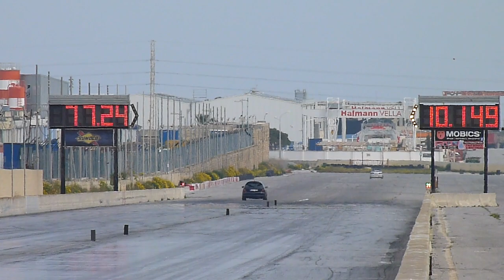April 2019 RWYB Run 61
20th April 2019

Today the 2nd RWYB event of the MDRA callender was held, which saw a pretty good turnout of both street and drag cars. Had some good times pop up on the boards as well, which made for a great day of racing despite a strong headwind.

See you in 2 weeks for Round 2 of this years MDRA Enemed Quarter Mile Championship.